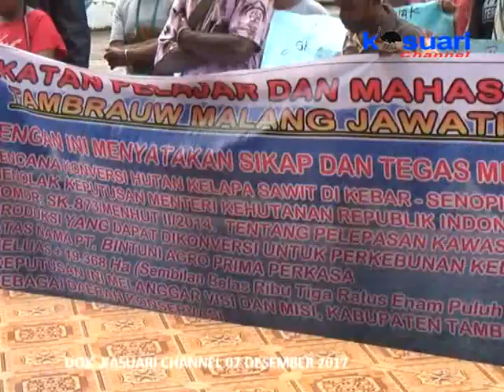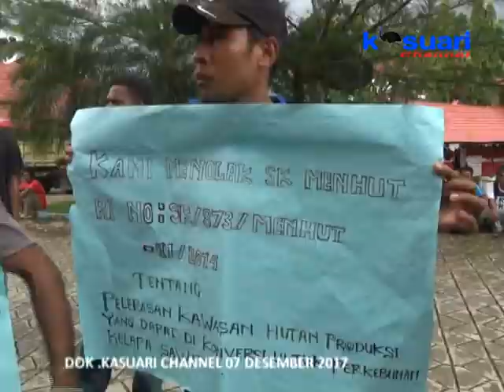02 - KASUARI NEWS - LINDUNGI HUTAN WARGA KEBAR & SENOPI KUNJUNGI MRP PAPUA BARAT